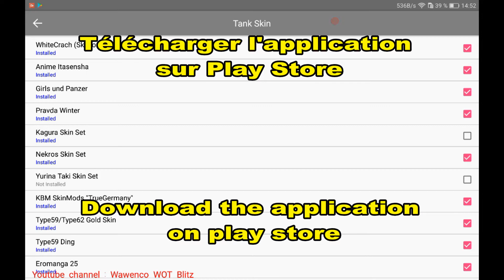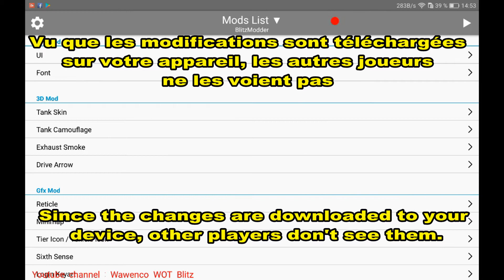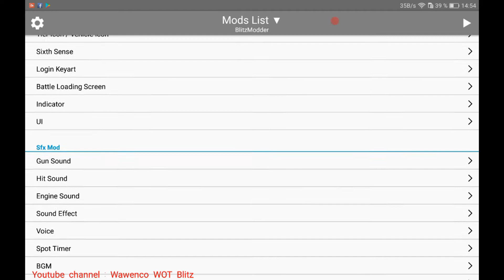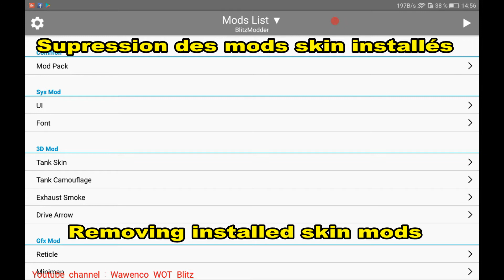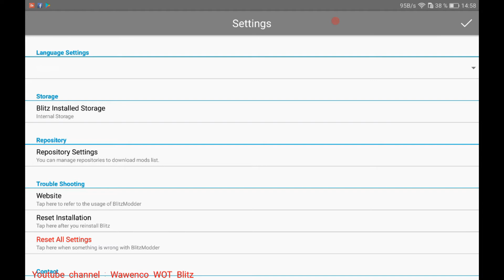How To install Skin Mods on World of Tanks Blitz - Comment installer des Skin Mod on Android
Warning, with update 4.8, the use of Skin Mods will be prohibited, account banning. I'm disgusted.
Attention, depuis la MAJ 4,8, les Skin Mods sont interdits.

How To install Skin Mods on World of Tanks Blitz on Android with Blitzmodder
Comment installer des Skin Mod on Android avec Blitzmodder
Changing the camouflage of your tanks and more
Changer le camouflage de vos tanks et plus encore